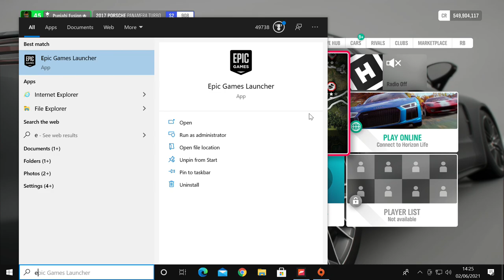Forza Horizon 4 Porsche Panamera (Logitech G920 Steering Wheel) Forza Horizon 4 Gameplay